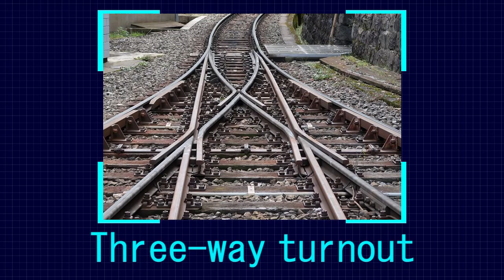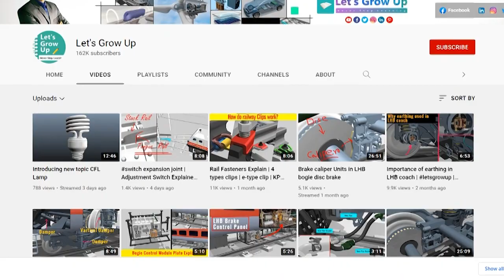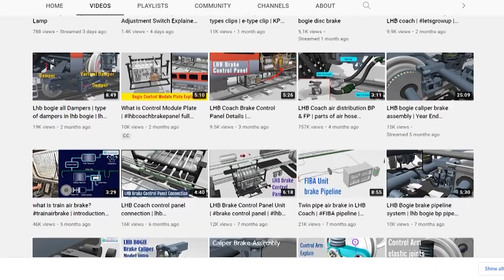Working system of three way railway crossing | 3 way railway track | railway track change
Video Content- How train change the track
mainly three-way switch and crossing
three way crossing
railway crossing